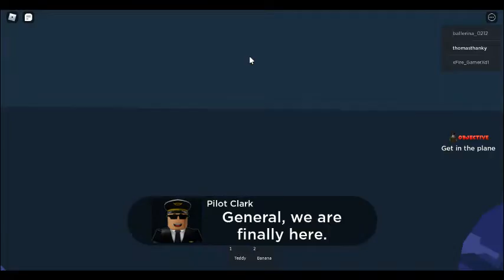Roblox: Airplane 3 Story Part 2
This is the final part of me playing airplane 3. See you later Kendrick crew! And stay out of the sky.